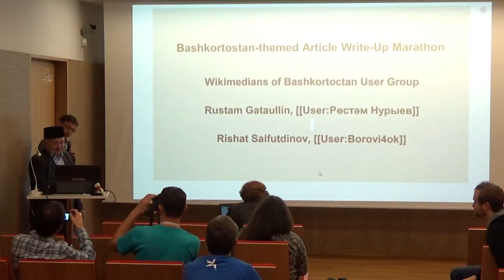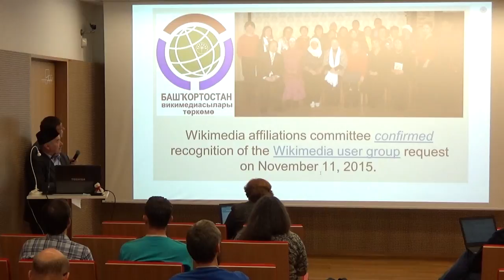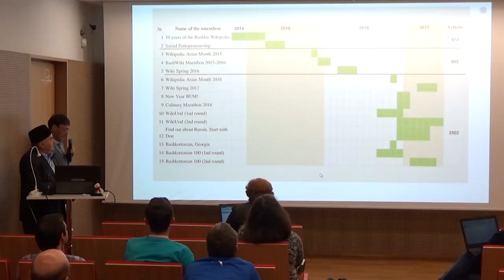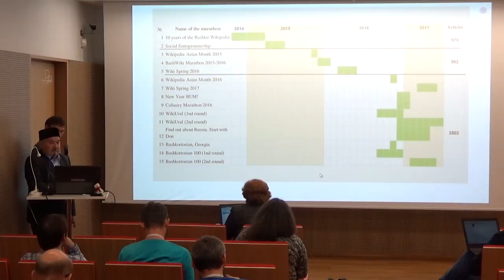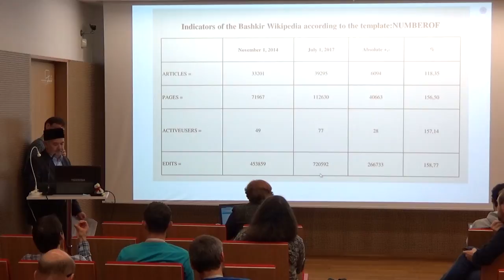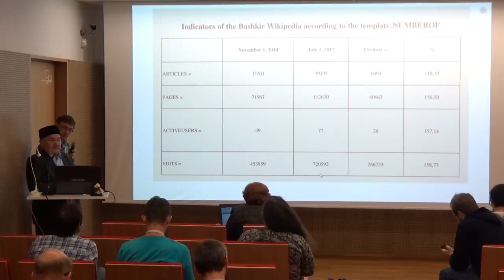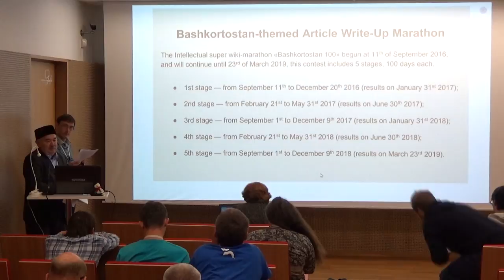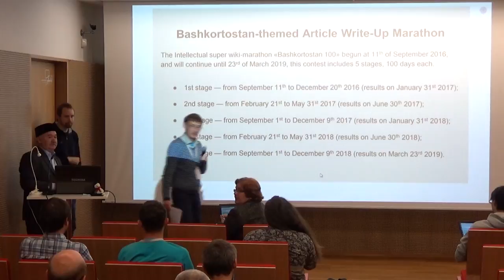Bashkortostan themed article write up marathon – Rustam Gataullin, Rishat Saifutdinov